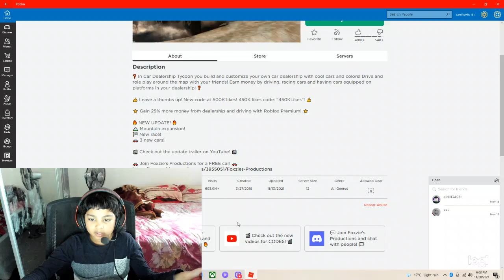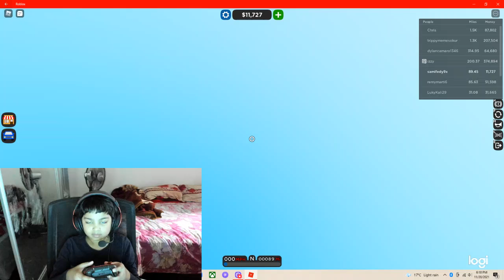Playing Roblox Car Dealership Tycoon